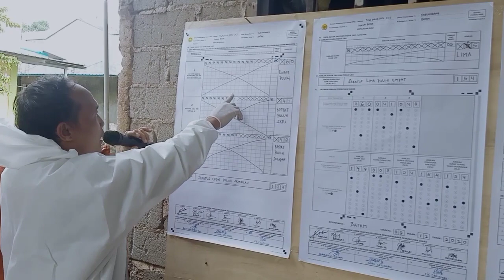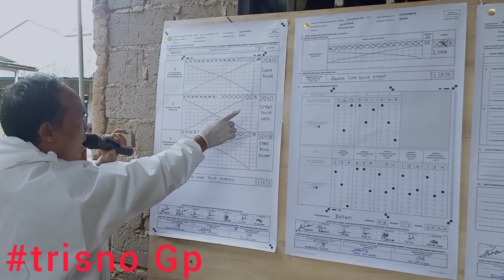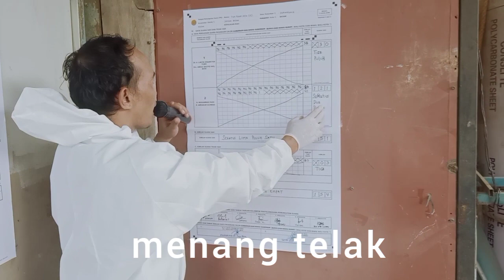PILKADA BATAM 2020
Pilkada Batam 2020 di TPS 31 Duriangkang kecamatan Sungai beduk Batam Propinsi Kepri ini berjalan dgn baik dan lancar.
Utk Pemenang Calon Gubernur dan Wakil Gubernur di raih oleh pasangan No.urut 01 Suya-Iman.
Utk Walikota dan Wakil Walikota Batam di menangkan oleh pasangan No.urut 2 Rudi-Amsakar.